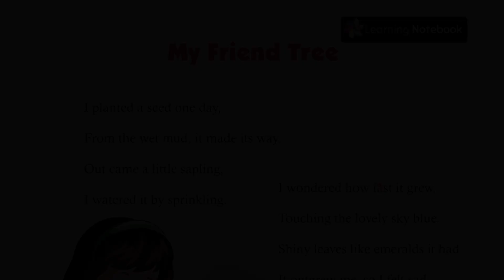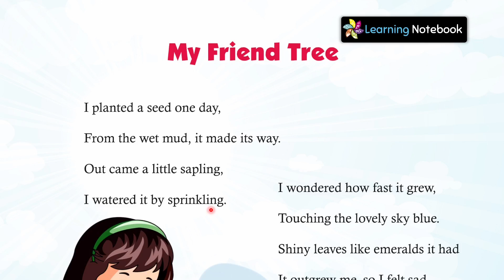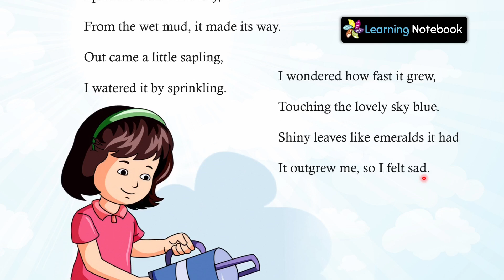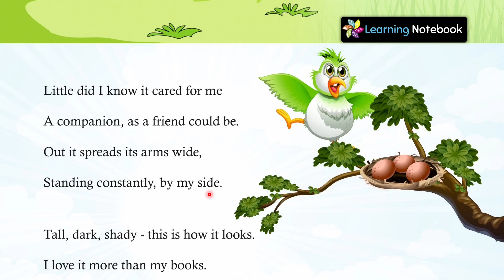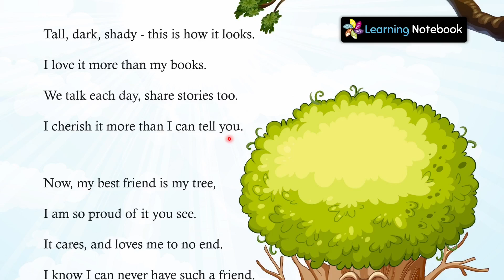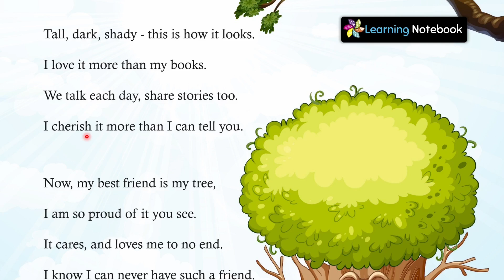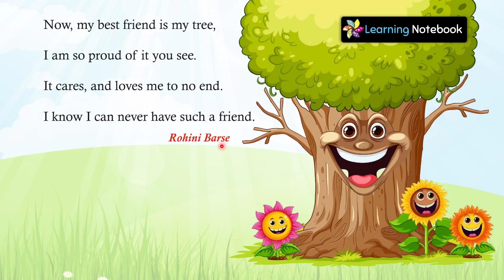My Friend Tree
My Friend Tree. Learn English by reading this story of hope along with me. This English story has new words and helps in improving your vocabulary.